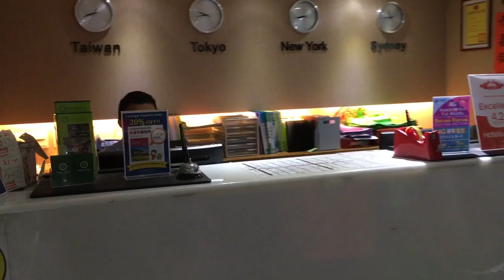ノマドワーカーが台湾でホテルに泊まるならGREEN WORLD HOSTELがおすすめ！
日本円にして約３０００円程度
ドミトリー形式
WiFi完備（超快適）
台湾のノマドワーカーらしき人とたくさん出会える。
台湾の都心部で立地が良い

と宿泊するには最高のホテルでした。

詳しくはブログでも解説しています。

DRONE WALKERでは以下の機材を使用しております。
Mavic PRO：
OSMO MOBILE（オズモモバイル）：
・日本一わかりやすいドローン専門メディアDRONE WALKER（ドローン ウォーカー）：
・電子書籍も出版してます。吉武穂高Kindleプロフィール：
・航空法第１３２条第２号（人口集中地域での飛行可）
・航空法第１３２条の２第１号、第２号、第３号及び第４号（夜間・目視外・物件３０m・イベント飛行可）